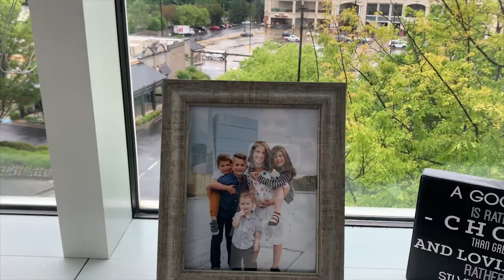WE EXPLODED A CANNON IN THE CHURCH ELEVATOR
In today's video Joseph finally cleans his car, they sneak into Buckhead Church, they randomly go to the grocery store, and they try to have a water balloon fight. Oh and Joseph gets shot with a confetti cannon.

Join Us on Sunday at transitstudents.org

Intro Bumper Music
Musician: Jef

Altro Bumper Music
Musician: @iksonmusic

PEOPLE IN THE VIDEO:
Joseph’s Instagram: